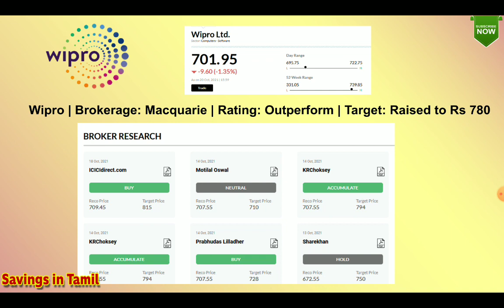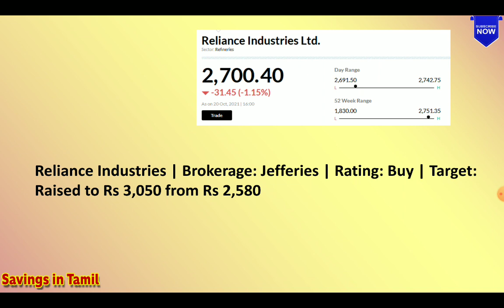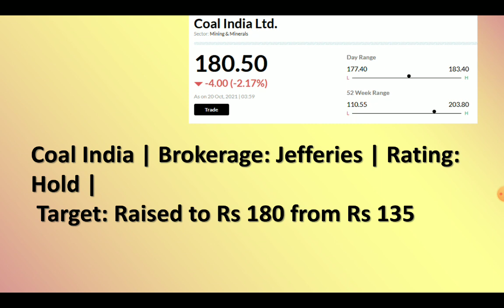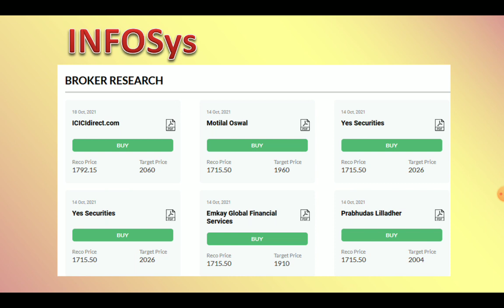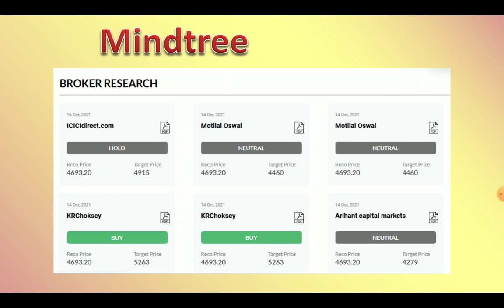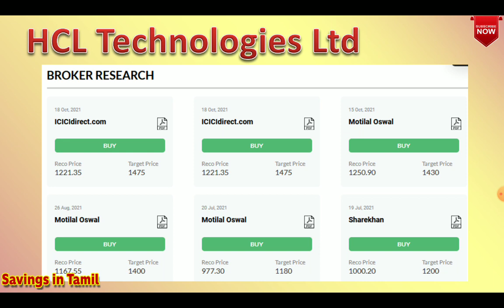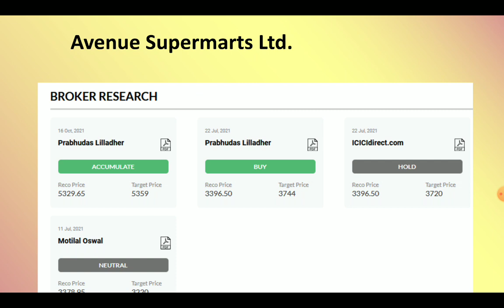Foreign & Indian Brokerages Raises Target Price of 11 Stocks | இந்த பங்குகள் உங்களிடம் உள்ளதா ?